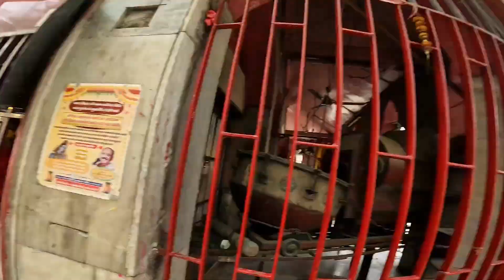Exploring Agam Kuan: The Mysterious Well of Patna City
Agam Kuan Patna | प्राचीन कुआं